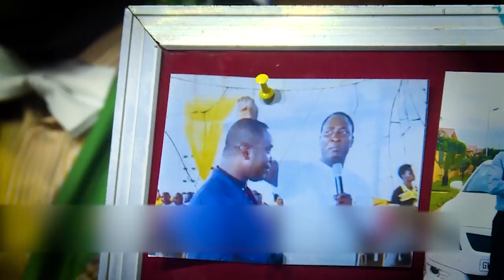AFTER HE RECEIVE A TOUCH